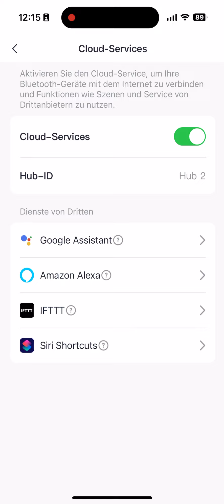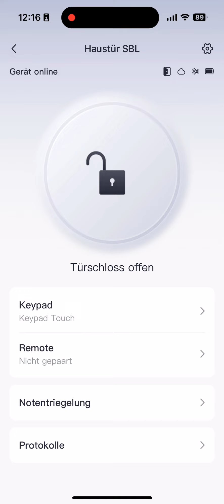SwitchBot Lock Pro App Walkthrough - Das könnt ihr in der App einstellen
[Unbezahlte Werbung]

SwitchBot Lock Pro App Walkthrough

In diesem Video zeige ich Euch alle Einstellungen des SwitchBot Lock Pro in der SwitchBot App

SwitchBot Lock Pro bei Amazon
SwitchBot Lock Pro Bundle bei Amazon

Dieses Artikel stellt meine eigene Meinung dar. Es liegt keine Unterstützung durch den Dritte/ Hersteller vor sofern nicht anders angegeben.